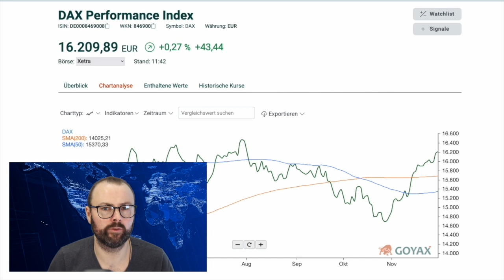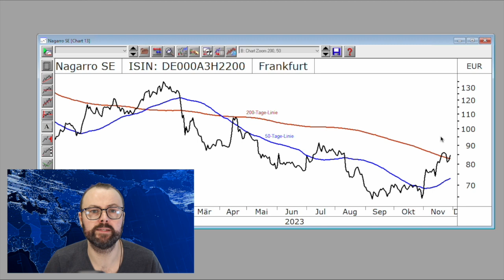Nagarro aus dem Gröbsten heraus?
AX-Trendcheck

Kurz hat es gestottert im Getriebe, nun klettert der DAX wieder aufwärts und hat die 16.000 Punkte erneut geknackt. Wird der Durchbruch dieses Widerstands diesmal nachhaltig sein oder wird er wieder unter die wichtige Marke zurückfallen? Zuletzt legte die Aufwärtsdynamik wieder zu, der Abstand zum Widerstand wurde erhöht. Nun scheint auch ein Angriff auf das Allzeithoch bei 16.528 Punkten möglich.

Chart der Woche

Nagarro könnte nun die Erholung einleiten. Beim Zwischenhoch bei 135 Euro ging es in einen deutlichen Abwärtstrend, der bei ca. 64 Euro stoppte. Das Papier verlor also in nur knapp sieben Monaten über 50 Prozent an Wert. Danach ging es seitwärts weiter, nun folgte der Sprung aufwärts. Wie man sieht, folgen dynamischen Abwärtsbewegungen auch oft ebenso dynamische Aufwärtsbewegungen. Viele Anleger steigen dann ein, um ein Schnäppchen zu machen. Ohne viel Mühe knackte Nagarro die 50-Tage-Linie und auch die 200-Tage-Linie. Die Luft wurde wohl zu dünn, die Aktie rutschte wieder unter den signifikanten Durchschnitt, kletterte nun aber wieder darüber. Die 50-Tage-Linie vollzieht inzwischen eine deutliche Kurve nach oben, ein Indikator für die mittelfristig positive Entwicklung. Die Aktie von Nagarro muss, wenn sie sich über dem 200-Tage-Durchschnitt halten kann, aber noch an einem signifikanten Widerstand vorbei, um die Klettertour fortzusetzen. Bei ungefähr 91 Euro lauert die entsprechende Hürde. Bei einem aktuellen Kurs von 84,50 Euro müssen die Anteilsscheine also noch ca. acht Prozent klettern, um den entsprechenden Zielwert zu erreichen, freilich noch mehr, um diesen zu überwinden und dies auch noch nachhaltig. Zuletzt verzeichnete die Aktie im Handelsverlauf wenig Volatilität, die Käufer sind hier derzeit am Zug. Aufgrund der zuletzt starken Aufwärtsdynamik ist es gut möglich, dass viele Investoren nun erst einmal Gewinne einstreichen. Dadurch könnte es zu einer Seitwärtsbewegung dicht an der 200-Tage-Linie kommen.

Termine

Nachrichtentechnisch ist es in der nächsten Woche recht ruhig. Am Montag könnte für viele Anleger die deutsche Handelsbilanz von Interesse sein. Am Donnerstag wird aus den USA der Challenger Arbeitsplatzabbau erwartet. Er gilt als Frühindikator und kann Wendepunkte am Arbeitsmarkt anzeigen.

Weitere Informationen, Nachrichten und vieles mehr finden Sie in unserem kostenlosen Börsenbrief Goyax weekly.

Um keine neuen Videos zu verpassen, aktivieren Sie einfach die Glocke.

Alles Gute und viel Erfolg an der Börse, bis zum nächsten Mal